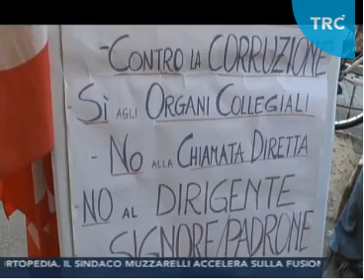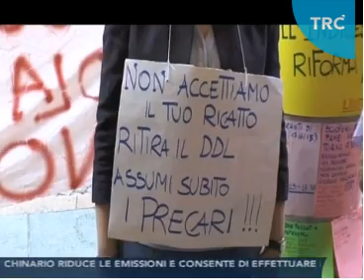Contro ddl "La Buona Scuola" sciopero della fame a staffetta a Modena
TRC Modena servizio telegiornale edizione 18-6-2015 ore 14